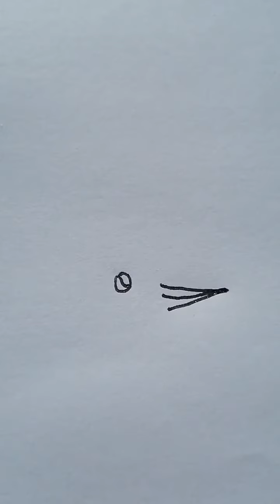Comment dessiner très rapidement un martin-pêcheur pourpré aux stylos pailletés ?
Un petit coucou :-),

J'avais envie de montrer comment dessiner rapidement et de manière simplifiée un sympathique oiseau, aux couleurs magnifiques (j'ai choisi des couleurs différentes^^ (il est tout de même splendide en réalité ^^;
par contre je ne suis franchement pas fan de son régime alimentaire lol, d'ailleurs, si vous avez envie de faire des recherches sur ce sympathique ceyx erithaca (de son petit nom scientifique ^^), préparez-vous (si vous le souhaitez) à remarquer des images surprenantes, lesquelles montrent ce qu'il mange (ce n'est pas génial comme image ^^, ça surprend, mais pas trop dans le bon sens ^^. Par contre, les images où on le remarque quand il n'a pas faim lol, sont vraiment sublimes, et montrent son plumage merveilleux, [(comme beaucoup d'oiseaux^^)] .

Merci.

Bonne journée / Bonne soirée :-).

Ps: Je m'excuse pour le petit pavé, le manque de clarté, le peu de ponctuation, et les éventuelles fautes d'orthographe ^^.